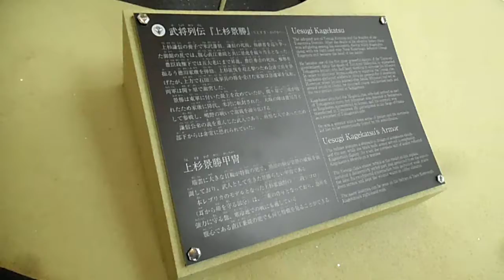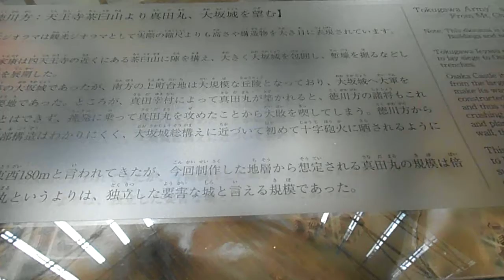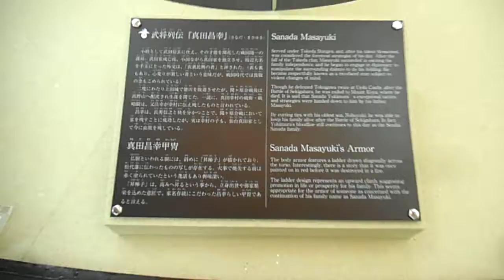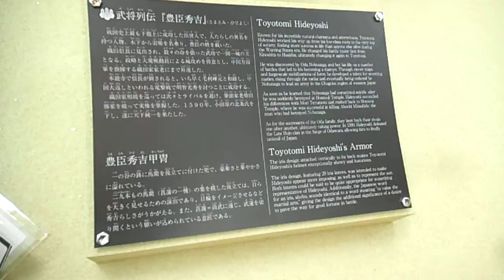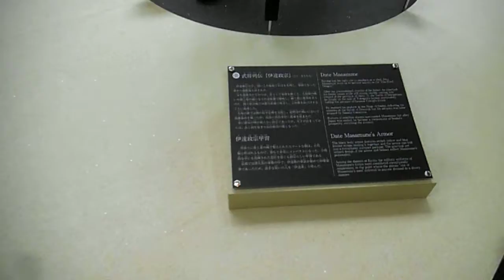DSCF4193丸ビル20150818丸の内夏の陣